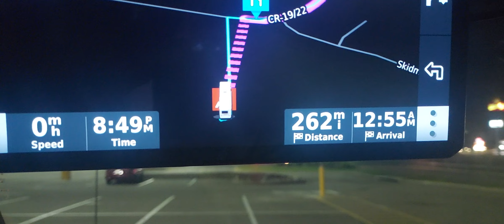Walmart in Sutton W.V.